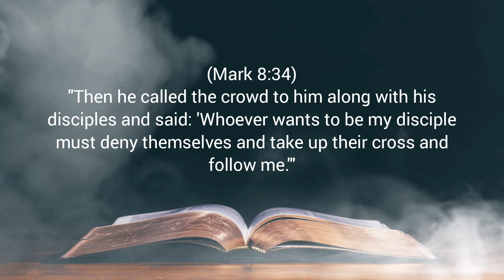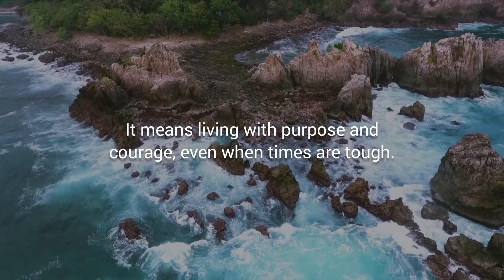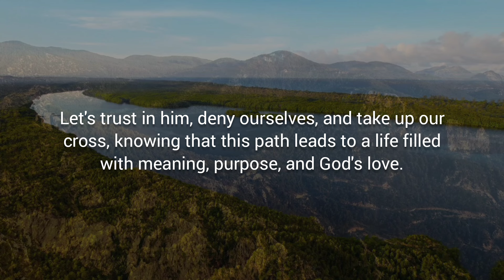CHOOSING THE WAY OF THE CROSS – Daily Devotional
Daily Bread Devotional:
Devotional Topic: CHOOSING THE WAY OF THE CROSS
READ: Mark 8:27-9:13

Verse of the Day: Mark 8:34

Devotional Message:

(Mark 8:34)

In this verse, Jesus is speaking to a crowd of people, including his disciples, and he is inviting them into a deeper commitment. Jesus is telling us that following him isn't always easy. It's a decision that requires us to put aside our own desires and plans. Instead, we need to prioritize what God wants for our lives.

Taking up our cross means accepting challenges and struggles as part of our journey with Jesus. It means living with purpose and courage, even when times are tough. But Jesus doesn't ask us to do this alone. He promises to walk with us every step of the way.

When we face challenges in life, we might be tempted to give up or turn away. But Jesus encourages us to keep going. Remember, following Jesus isn't just about the destination; it's about the journey. It's about growing in faith and becoming more like Jesus each day.

So, let's take heart in knowing that when we choose to follow Jesus, we are never alone. He is our guide and strength. Let's trust in him, deny ourselves, and take up our cross, knowing that this path leads to a life filled with meaning, purpose, and God's love.

LET'S BE FRIENDS:
FOR MORE CHRISTIAN VIDEOS: